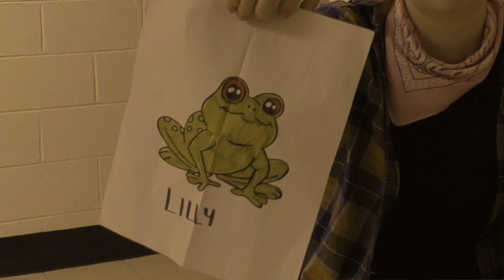"The Regretful Duel" by Wisp The Cat - Genre: Singing Cowboy | 24 Speed Student Entry 2024